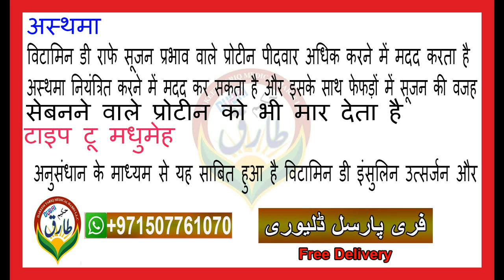vitimon d ki kami ki wajohat or ilaj urdu and hindi وٹامن ڈی کی کمی کی وجوہات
heatlh ki kisi bhi problem ke hal ke liay hakeem sab se rabta karain